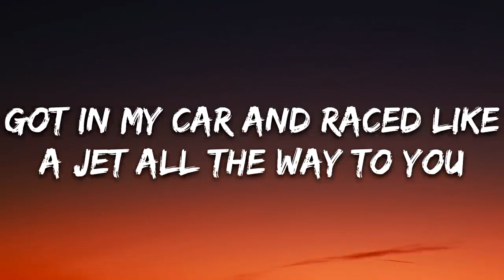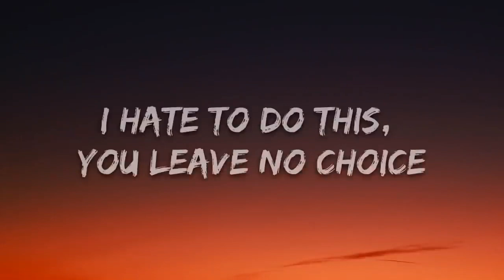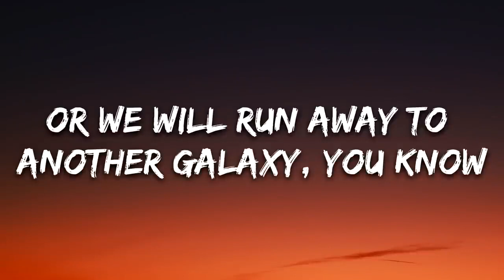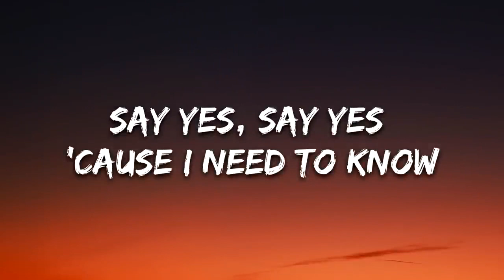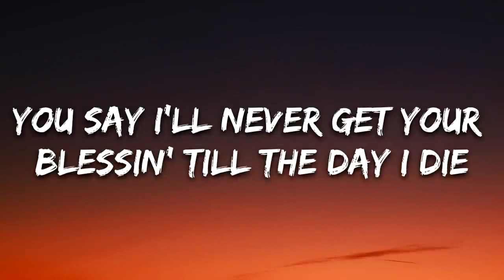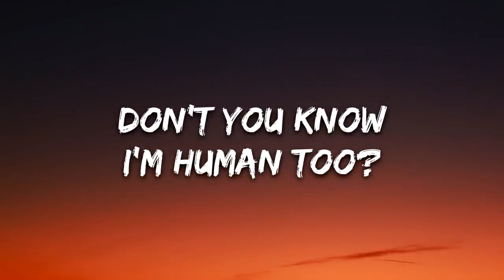MAGIC! - Rude (Lyrics)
Yeah (yeah)
Rude
Why? (Yeah)

"Rude" is a song by "MAGIC!" it is one of the songs in the album of "Don't Kill The Magic" it is a genre of "Pop" and it was released in "2014"